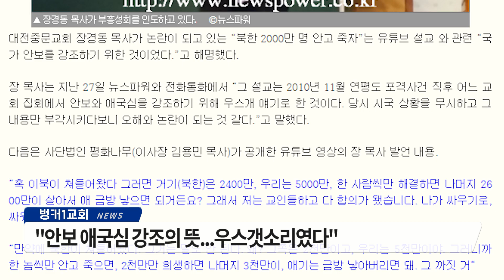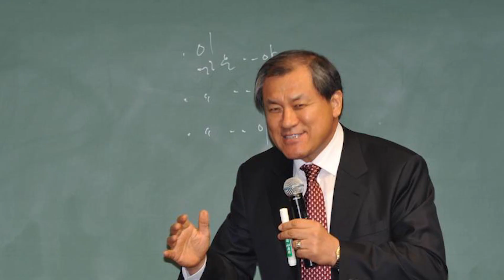[벙커1뉴스] 김장환 목사의 수상한 지도자론, 김용민 이사장 다스뵈이다 출연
진행 : 박지희 교우
연출 : TED PD
제작 : 평화나무